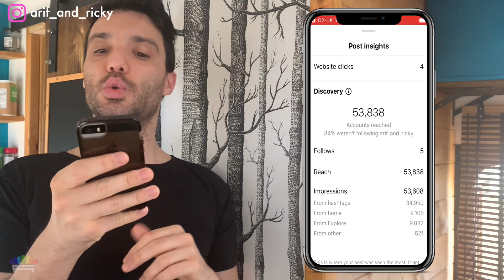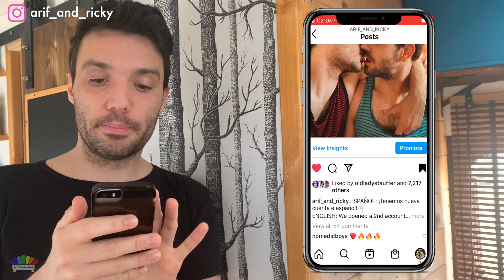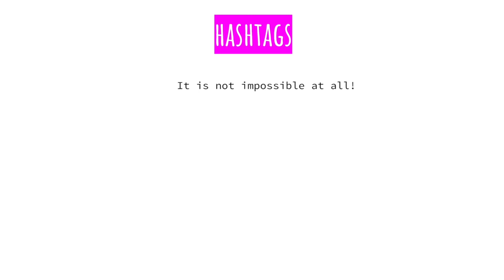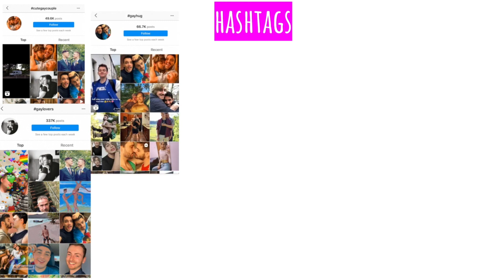Do hashtags work on Instagram in 2021 SMASH THE ALGORITHM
Do hashtags work on Instagram in 2021 smash the algorithm | Want an instagram hashtag strategy, instagram hashtags, instagram hashtag strategy, 2021 instagram hashtag strategy, hashtag strategy, how to grow on instagram, instagram algorithm, instagram algorithm explained, our 2021 instagram hashtags strategy, how to use instagram hashtags, instagram hashtags, best instagram hashtags, how to get ranked in hashtags on instagram, how does the instagram algorithm actually work, instagram algorithm update 2021, this video is for you! We are the founders of the creators Breakthrough Academy and we are In Wonderland Arif and Ricky.

WOUDL YOU LIKE TO BECOME A CREATOR AND EXPLODE YOUR INSTAGRAM?

Special thanks to our patrons Bryan Mcnulty, Cindy Scoggins and Abeer for helping us in this amazing  life project.

☺︎FIND IN WONDERLAND EVERYWHERE ELSE ☺︎

P.S. English subtitles are available for all of our videos!

Huge hug from us, Arif & Ricky, In Wonderland!

This video does not want for any reasons create a negative impact on any works

They are transformative in a positive sense.

Lastly these videos are to educate and entertain  people  within and without the LGBTQ+ community.